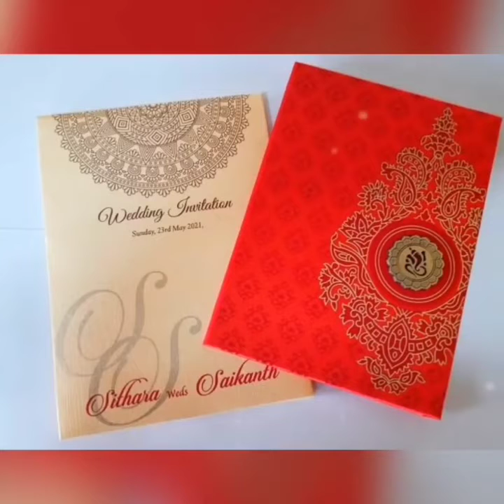Difference between Indian wedding American wedding. 👉👉👉😄😄😄.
# indianvsamerican wedding difference #
Indian vs American wedding defference.